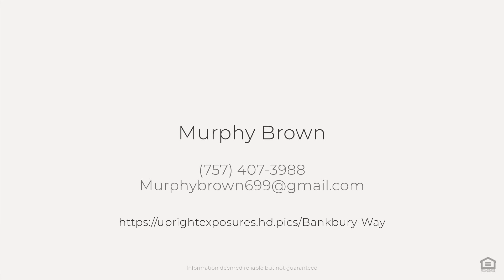1530 Bankbury Way, Chesapeake, VA